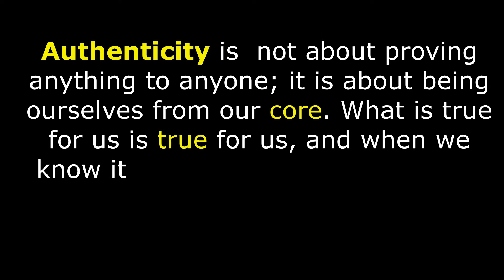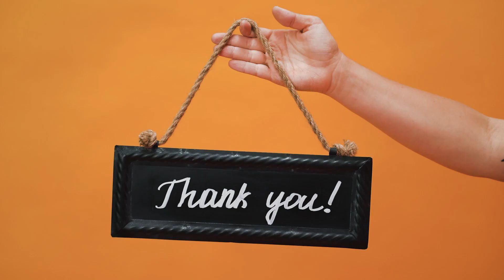Success Ingredient 17 | Power Of Authenticity | Living an Authentic Life | Being Authentic | Hindi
"Authenticity has to come from deep within you"

Authenticity is often misunderstood and misinterpreted. While most of us understand what it means on the surface-to be "real" - there is a much deeper awareness, we must have of ourselves and of life if we are going to be authentic in our work, our relationships, and how we live.

The Benefits of Being Authentic :
~ Confidence in yourself and a willingness to pursue your passions
~ Freedom from things that hold you back -worry, excuses, other people's opinions, manipulation, avoidance and more
~ Improved health, decreased stress, and increased energy
~ Enhanced connection with yourself and others
~ Peace of Mind
~ Self-acceptance, self-appreciation, and self-love

Important Questions :

who decides authenticity
who determine the authenticity of works of art
who taught intellectual authenticity
where does authenticity come from
where to check authenticity
which method determine authenticity of the source
how authenticity affects travel motivations
what authenticity means
what authentication method should i use
what are authenticity in leadership
you are authenticity meaning
why is authenticity important in leadership
can authenticity be fake
how can authenticity of a currency note be verified

Rishabh Gupta